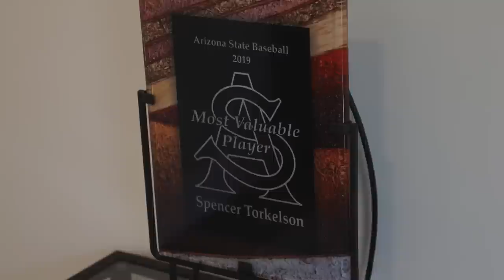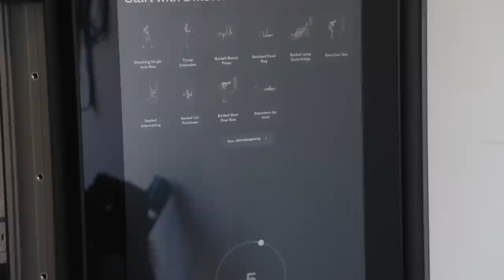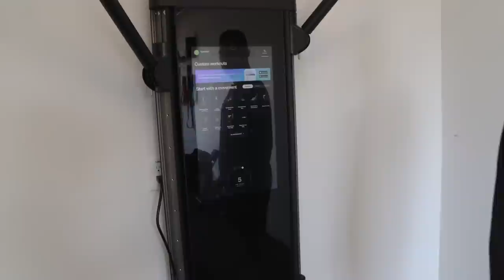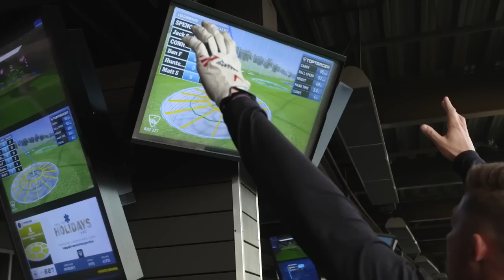The Offseason | Spencer Torkelson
Take a tour of Spencer Torkelson's new digs in Arizona, plus a day out with the boys, as Tork and his friends head back to campus before working on their swings at Topgolf.